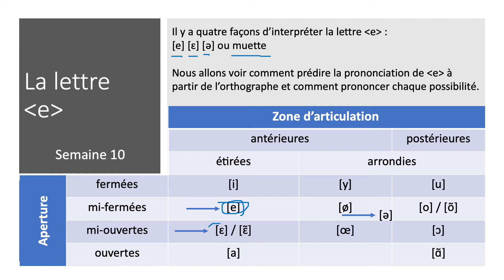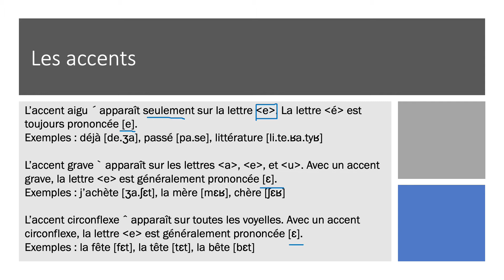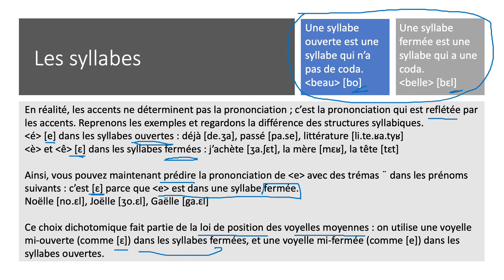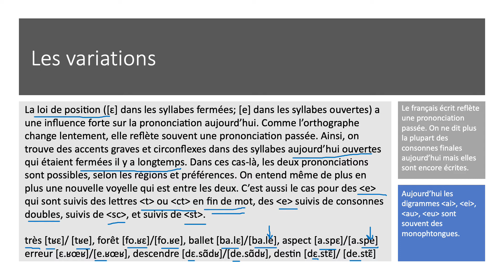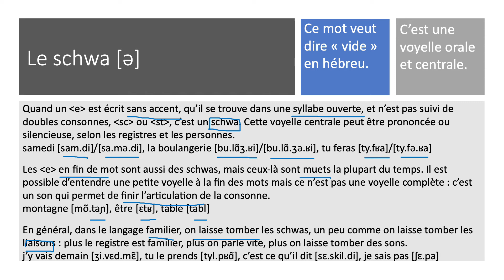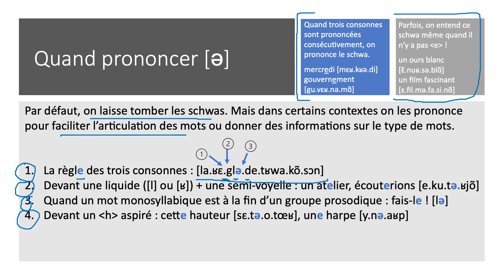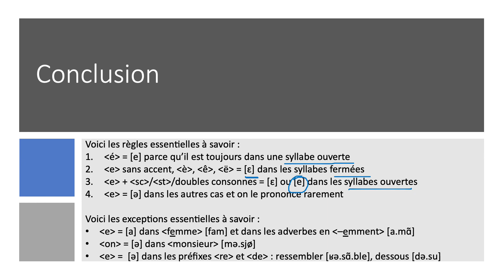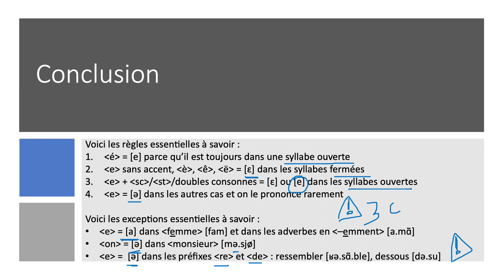La lettre E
Il y a quatre façons d’interpréter la lettre E :
[e] [ɛ] [ə] ou muette

Nous allons voir comment prédire la prononciation de E à partir de l’orthographe et comment prononcer chaque possibilité.